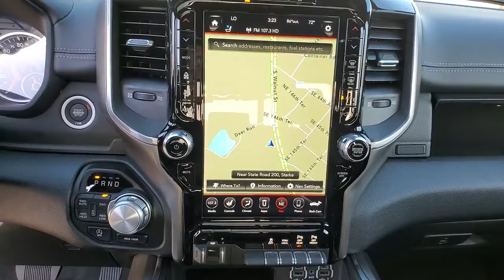2021 Ram 1500 Jacksonville, Orange Park, Gainesville, Ocala, Lake City, FL 522154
Diamond Black Crystal Pearlcoat New 2021 Ram 1500 available in Jacksonville, Florida at Murray CDJR. Servicing the Orange Park, Gainesville, Ocala, Lake City, FL area.

Murray CDJR
15160 US Highway 301 South

15 YEARS/150000 MILES OF WORRY FREE WARRANTY AT NO CHARGE!! Diamond Black Crystal Pearlcoat 2021 Ram 1500 Laramie Priced below KBB Fair Purchase Price! Price Includes: $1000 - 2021 National Retail Consumer Cash 21CM1. Exp. 11/30/2020 $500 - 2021 RAM Chrysler Capital Bonus Cash 20CM5 . Exp. 11/30/2020 $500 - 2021 Retail Bonus Cash 21CMA1. Exp. 11/30/2020 $500 - Retail Consumer Cash (Type 1/B) 66CM1. Exp. 11/30/2020